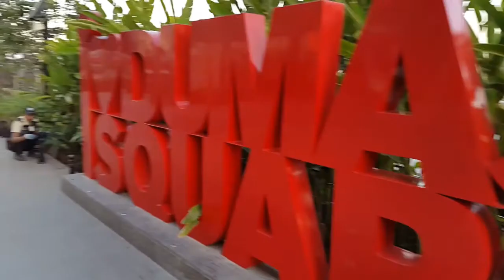I M CRAZZZY ABOUT SALMAN | SALMAN 's Fan club | surat(guj.)| watch excitement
DA-BANG LIVE CONCERT OF SALMAN KHAN(SURAT) GUJRAT. PEOPLE OF SURAT GUJRAT ARE VERY EXCITED.WATCH SOME CRAZY FANS OF SALMAN KHAN.